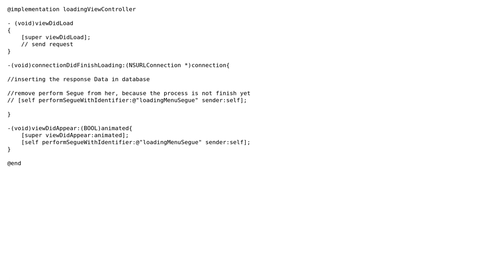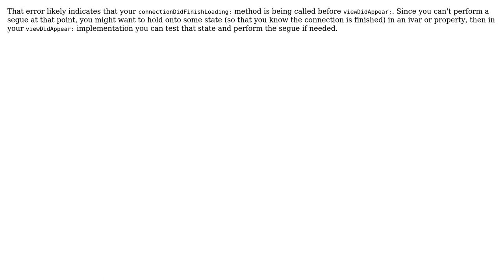Error when i performSegueWithIdentifier (2 Solutions!!)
Error when i performSegueWithIdentifier

With thanks & praise to God, and with thanks to the many people who have made this project possible! You are responsible for your own actions.